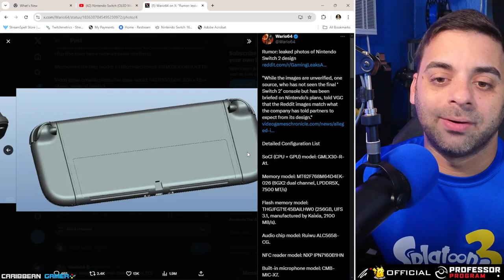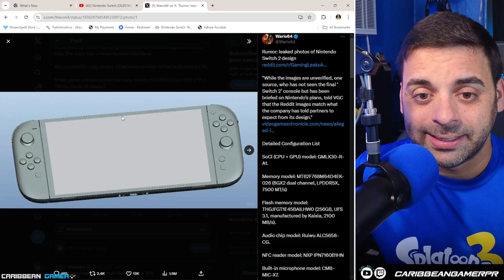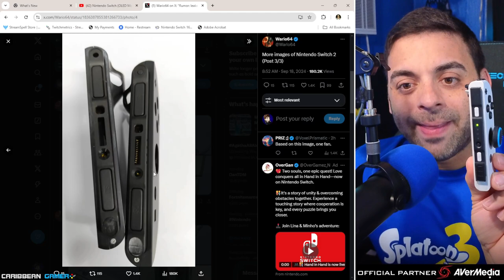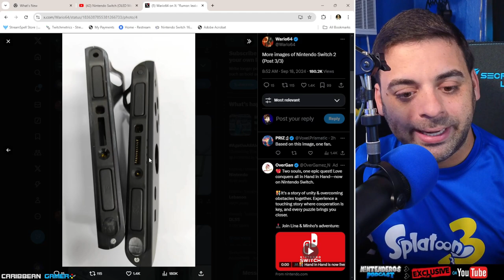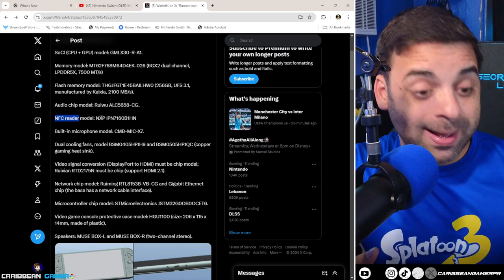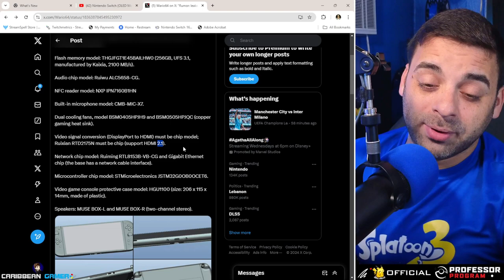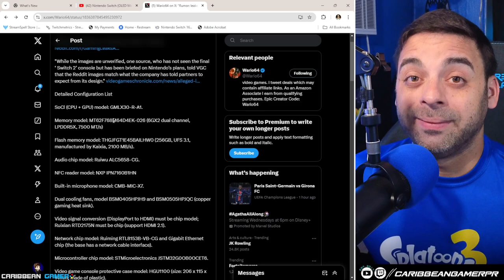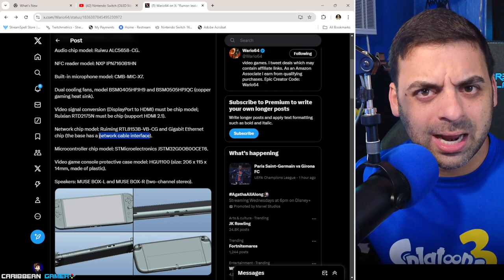SE FILTRÓ EL NINTENDO SWITCH 2 Y TENGO TODOS LOS DETALLES | Caribbean Gamer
💜 Haz tu pre-orden The Legend of Zelda Echoes of Wisdom ya!